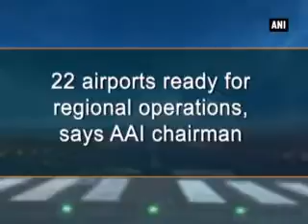22 airports ready for regional operations, says AAI chairman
New Delhi, Sep 21 (ANI): The Airports Authority of India (AAI) is mulling over connecting about 22 airports under the Regional Connectivity Scheme (RCS) in the first phase. AAI chairman Guruprasad Mohapatra said he hopes to make airfares affordable to encourage flying among the masses. He also said another 30 airports can be made ready for operations under the scheme by making "some investments". He also said the AAI would spend Rs 17,500 crore as capital expenditure over a period till 2019-20. The money would also be spent on building airport terminals and expanding runways at many existing airports. The AAI is also planning to build 50 no-frills airports across the country.